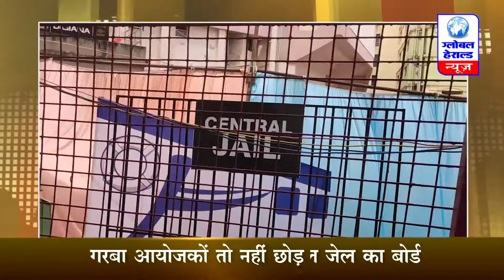बॉस्केटबॉल कॉम्पलेक्स में सेंट्रल जेल ?...ग्लोबल हेराल्ड की खास रिपोर्ट || Special report